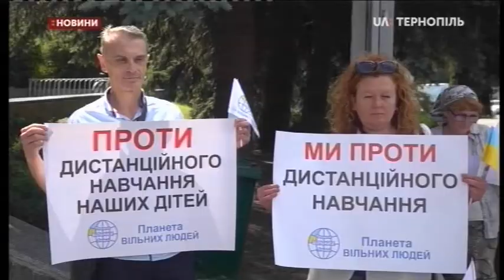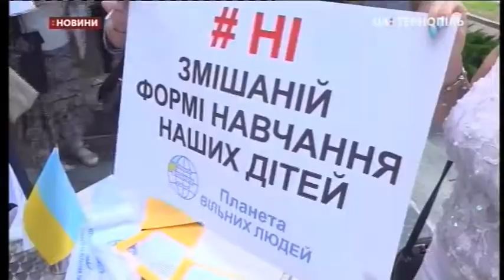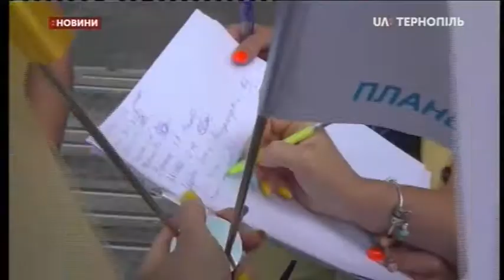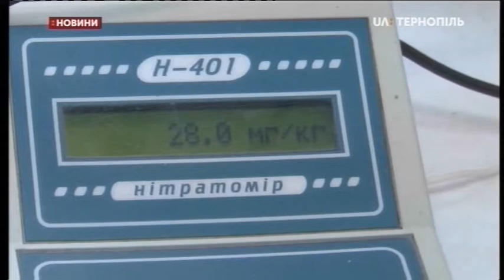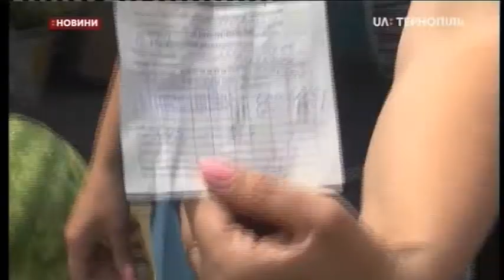22.07.2020. Новини. 20:30